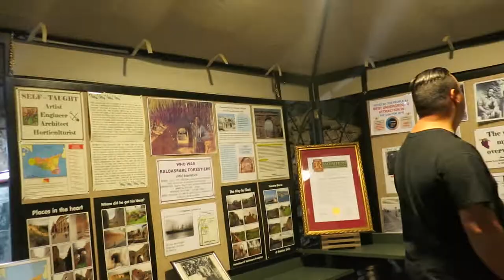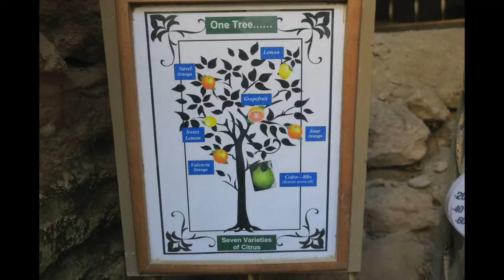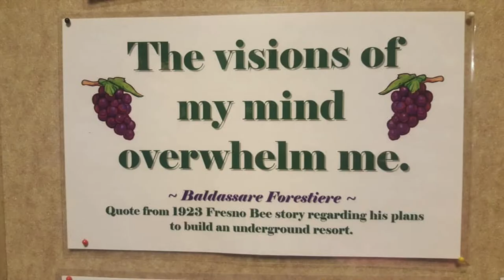Forestiere Underground Gardens; Fresno,CA; Road Trip-Nov.2018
Cuenta la historia que Baldassare Forestiere llegó a California para sembrar Cítricos. Compró tierra que estaba barata, pero se topó con dos dificultades, la tierra no era buena para sembrar ya que era roca dura y, el calor de la región en el verano era muy extremo. Entonces recordó lo fresco que son los sótanos en su natal Sicilia, y entonces tuvo la idea de construir bajo tierra.

Inspirandose en las catacumbas que solía visitar de pequeño, construyó una serie de tuneles, habitaciones, patios y jardínes,  él solo y a mano; se ayudó únicamente de herramientas simples como pico, pala y carretilla.

Como no tenía dinero tomaba materiales que otras personas, negocios o la misma ciudad desechaba.

Poco a poco fue aprendiendo lo necesario para hacerlo posible, completamente autodidacta estudió entre otras cosas Ingeniería, arquitectura y horticultura.

Como tenía que seguir trabajando fuera de casa para mantenerse, todo esto lo realizó en sus ratos libres.

Quedamos muy impresionados con la visión, el esfuerzo y el trabajo de Baldassare Forestiere, aunque en aquel tiempo muchas personas pensaban que él estaba loco y se burlaban de él.

La única manera de visitar es a través de visitas guiadas. Lástima que no permiten filmar video, creo que las fotografías no le hacen justicia.

La visita a estos jardínes es parte de un viaje por carretera de 11 días por California.

Noviembre 2018

Espero que los videos de nuestras actividades te animen a pasear y a realizar más viajes en familia.
Te invito a disfrutar de tus niños, a compartir experiencias y crear recuerdos juntos. Llévalos a conocer el mundo de tu mano.

Aprendemos todo el tiempo. Nunca dejamos de aprender. Vivir es Aprender.